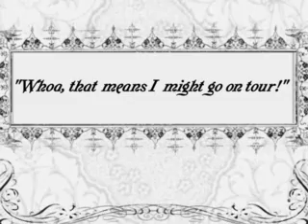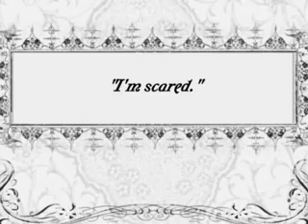Gwen Stefani-Countdown to Live Episode 1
Behind the Scenes of Gwen Stefani's Harajuku Lovers Tour
2005